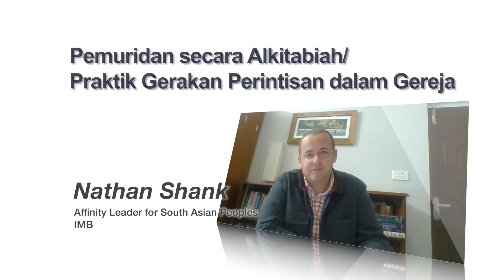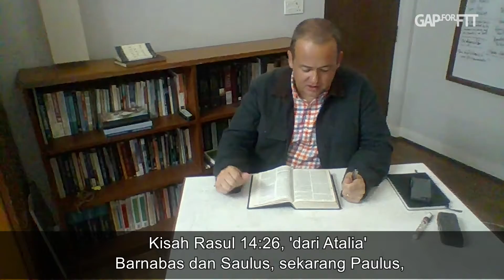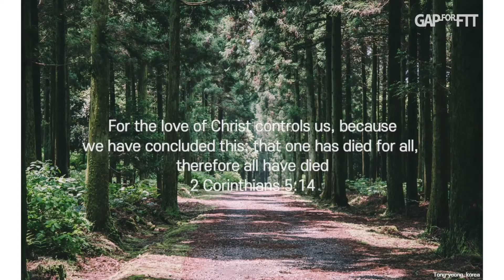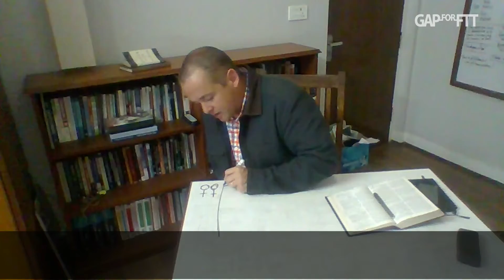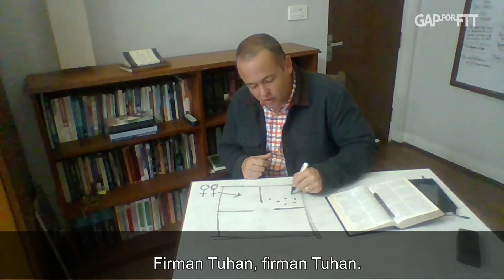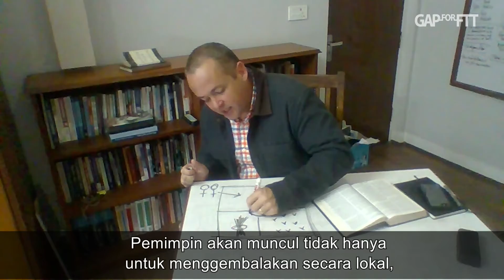[D1P5-IDN] Pemuridan secara Alkitabiah/ Praktik Gerakan Perintisan dalam Gereja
2020 Global Assembly of Pastors for Finishing the Task (2020 GAP4FTT)
Nathan Shank
Pemimpin Afinitas untuk Masyarakat Asia Selatan
IMB